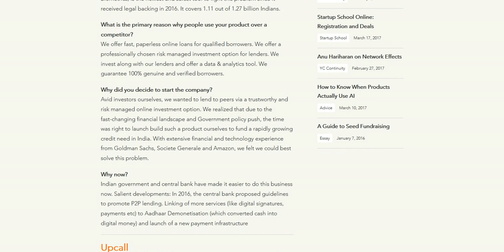YC W17 Launch: Credy, Upcall, and Kangpe